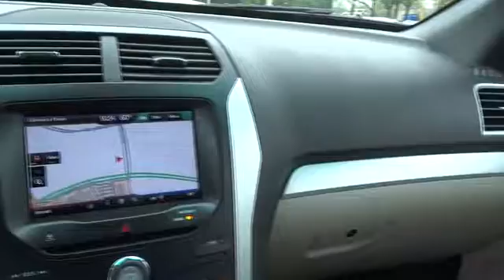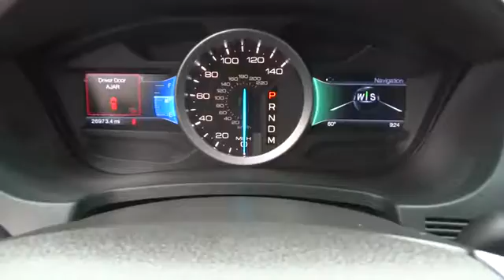2015 Ford Explorer Austin, Georgetown, Round Rock, San Marcos, Bastrop, TX L5586A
2015 Ford Explorer